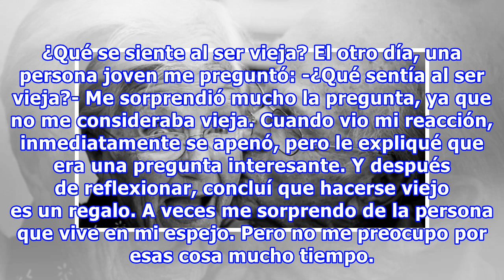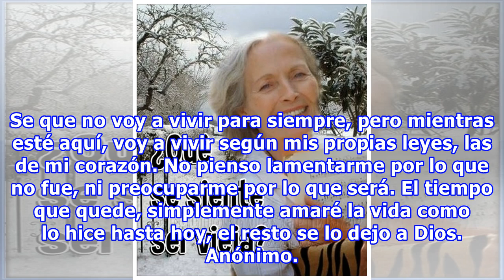¿Qué se siente al ser vieja?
¿Qué se siente al ser vieja? El otro día, una persona joven me preguntó: -¿Qué sentía al ser vieja?- Me sorprendió mucho la pregunta, ya que no me consideraba vieja. Cuando vio mi reacción, inmediatamente se apenó, pero le expliqué que era una pregunta interesante. Y después de reflexionar, concluí ...